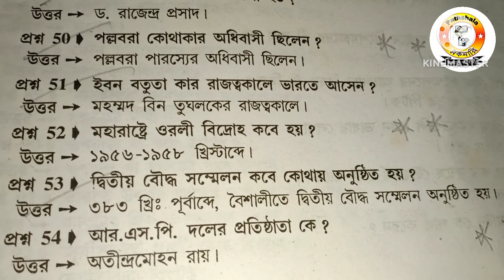ইতিহাসের খুব গুরুত্বপূর্ণ প্রশ্ন উত্তর। শেষ মুহূর্তে দেখে নাও।rokomaripathshala /history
ইতিহাসের খুব গুরুত্বপূর্ণ প্রশ্ন উত্তর। শেষ মুহূর্তে দেখে নাও।rokomaripathshala /historyইতিহাসের খুব গুরুত্বপূর্ণ প্রশ্ন উত্তর। শেষ মুহূর্তে দেখে নাও।rokomaripathshala /history
ইতিহাসের খুব গুরুত্বপূর্ণ প্রশ্ন উত্তর। শেষ মুহূর্তে দেখে নাও। rokomaripathshala trendingvideo history. ইতিহাসের খুব গুরুত্বপূর্ণ প্রশ্ন উত্তর। শেষ মুহূর্তে দেখে নাও। rokomaripathshala trendingvideo ইতিহাসের খুব গুরুত্বপূর্ণ প্রশ্ন উত্তর। শেষ মুহূর্তে দেখে নাও। rokomaripathshala trendingvideo Class 5-9 Math Practice. Al ameen mission admission test exam update 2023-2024. MATH MCQ QUESTIONS Class 5-9 Math Practice. Al ameen mission admission test exam update 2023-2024. MATH MCQ QUESTIONS Class 5-9 Math Practice. Al ameen mission admission test exam update 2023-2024. MATH MCQ QUESTIONS

Rokomari Pathshala" is a platform for the aspirants who want to learn everything. So keep watching from the beginning to the end *

Wb Primary Tet Exam 2023 10th December Preparation. EVS MCQ QUESTIONS ANSWERS. wbprimarytet.primaryWb Primary Tet Exam 2023 10th December Preparation. EVS MCQ QUESTIONS ANSWERS. wbprimarytet.primaryWb Primary Tet Exam 2023 10th December Preparation. EVS MCQ QUESTIONS ANSWERS. wbprimarytet.
Interchange of Gender ( in Bengali ) | All Gender Part 1 | Lingo poriborton | লিঙ্গ পরিবর্তন |